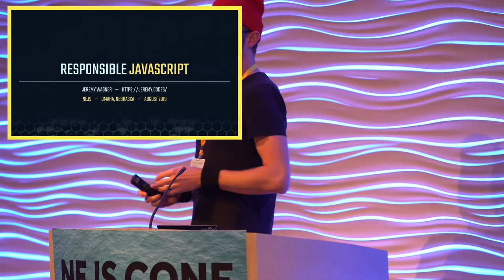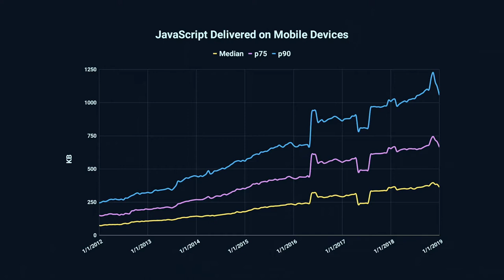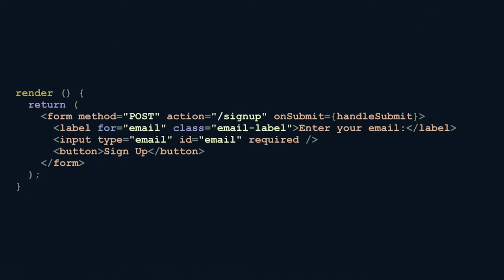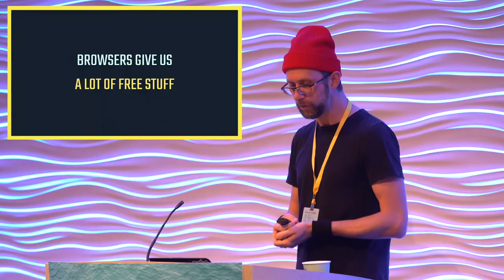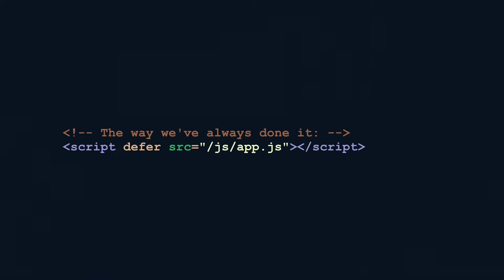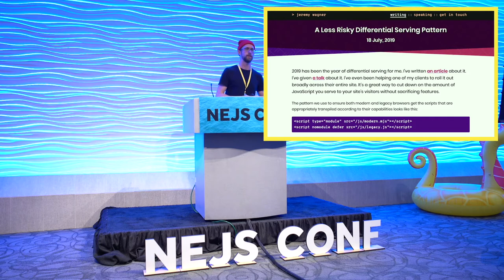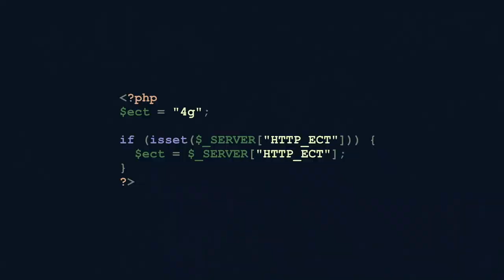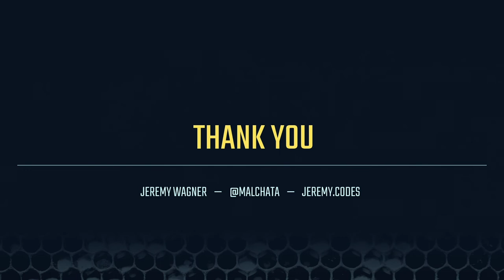Jeremy Wagner - Responsible Javascript - NEJS CONF 2019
While the performance of JavaScript engines in browsers have seen continued improvement, the amount of JavaScript we serve increases unabated. We need to use JavaScript more responsibly, which means we must rely on native browser features where prudent, use HTML and CSS when appropriate, and know when too much JavaScript is just that: Too much.

In this talk, we’ll explore what happens to performance and accessibility when devices are inundated with more JavaScript than they can handle. We’ll also dive into some novel techniques you can use to tailor delivery of scripts with respect to a person’s device capabilities and network connection quality. When you walk out of this session, you’ll be equipped with new knowledge to make your sites as fast as they are beautiful.

This talk was given at NEJS CONF 2019 on August 9th, 2019.